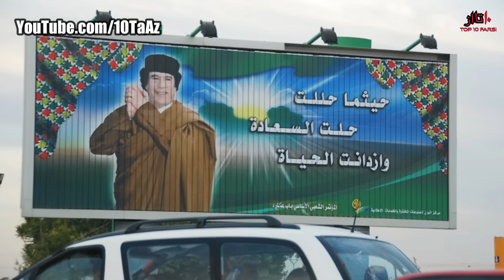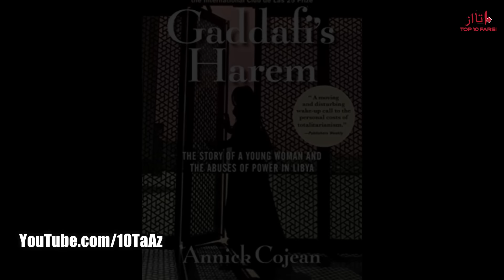۱۳ حقیقت ترسناک, عجیب و جالب درباره معمر قذافی